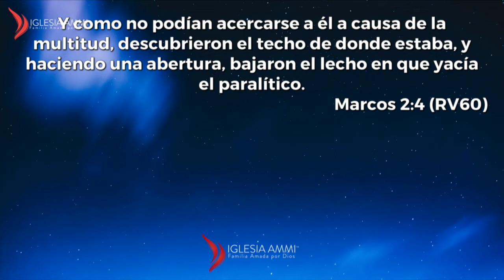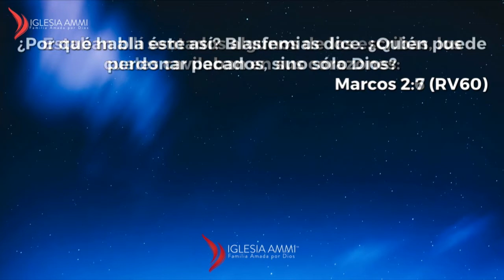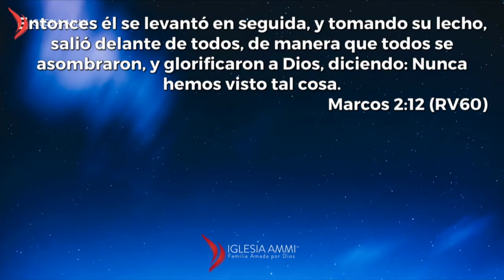Pr. Rodolfo Beuttenmuller · Domingo 6 PM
Predica por el pastor invitado: Rodolfo Beuttenmuller.
Domingo 16 julio 2017 - 6PM

Iglesia Ammi
Barranquilla, Colombia